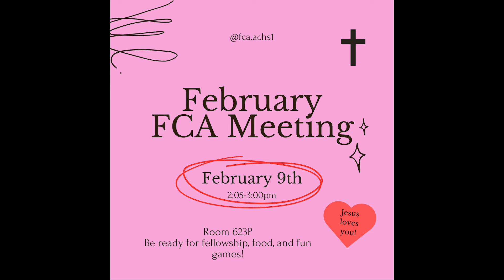The Morning Rays - Wednesday, February 7th, 2024